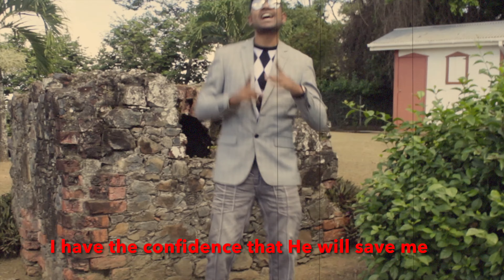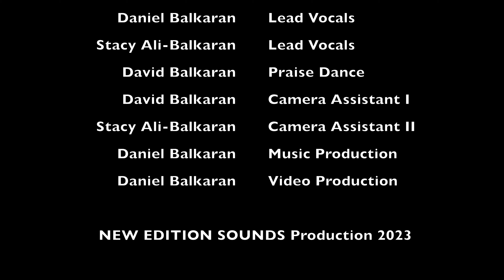CHUTNEY GOSPEL | The Lord is my Light/PSALM 27 | Daniel & Stacy [Official Video 2023]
The Lord Is My Light:
Produced by Daniel Balkaran
NEW EDITION SOUNDS Production

2 When the wicked, even mine enemies and my foes, came upon me to eat up my flesh, they stumbled and fell..."